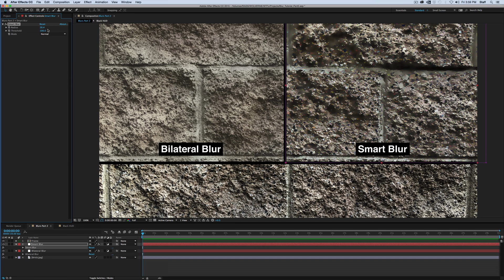After Effects Tutorial : Blurs: The Difference Between Bilateral & Smart Blur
Blurs: Part 3

If you've ever looked at an effect that comes with After Effects, and wonder what it does?  This is the channel for you.  In this series, we are looking at the different blurs and discuss the subtle differences between.  Here, in part 3, we are discussing the Bilateral and Smart Blurs.